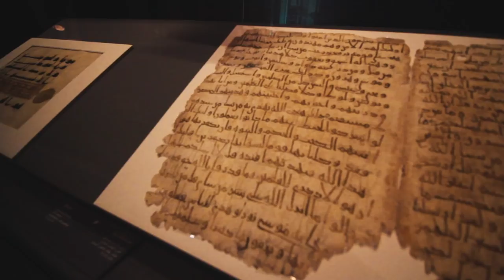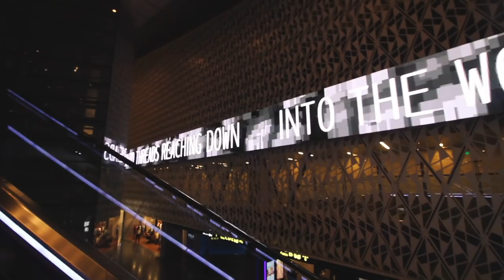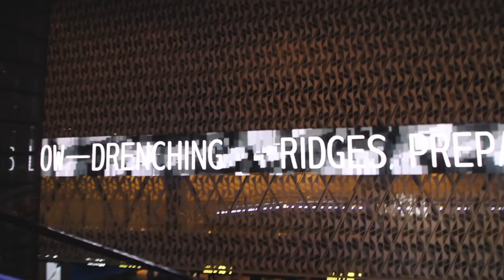GAY BOYFRIENDS IN DOHA, QATAR | Vlog 40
The tiny, oil and gas-rich nation of Qatar is a major hub for connecting flights to the whole world. This is what a layover in the shining jewel of Doha is like.